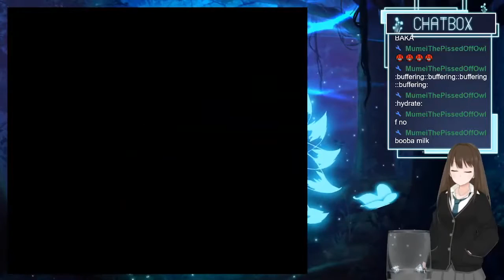Playing Crystal To Ease My Pain #5